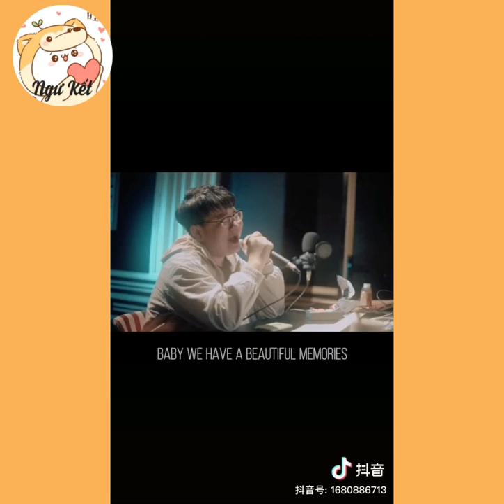《 R&B All Night 》/ Cover Tik Tok siêu hay ~~